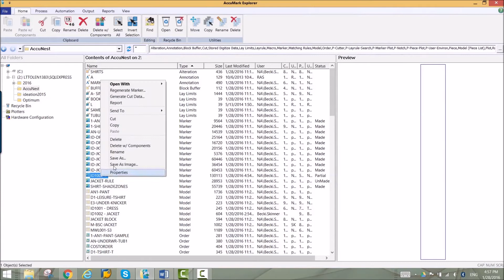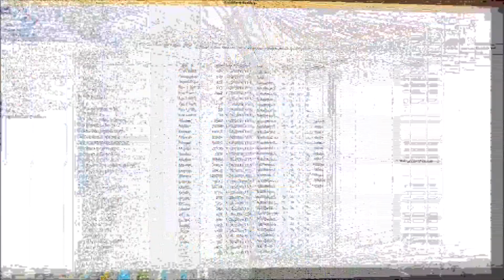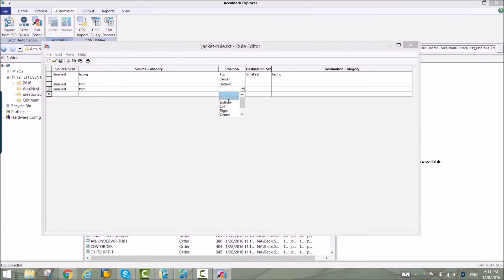AccuNest (automated nesting software) - integration with AccuMark markers